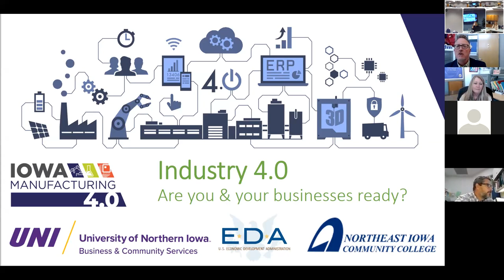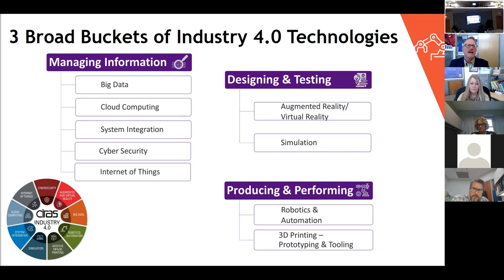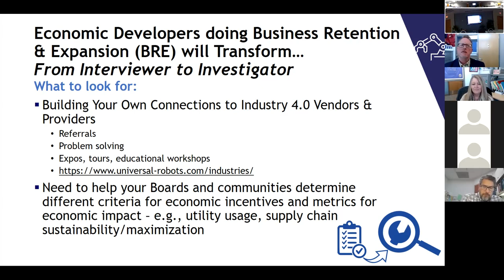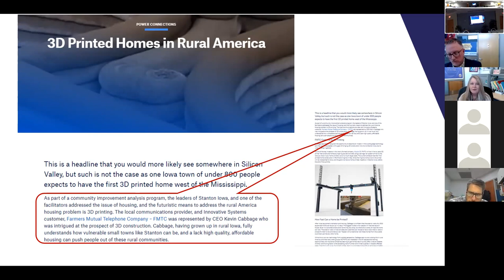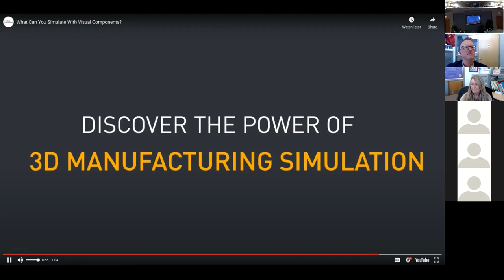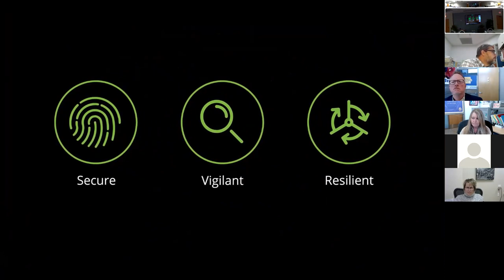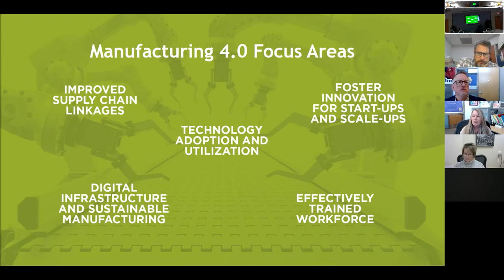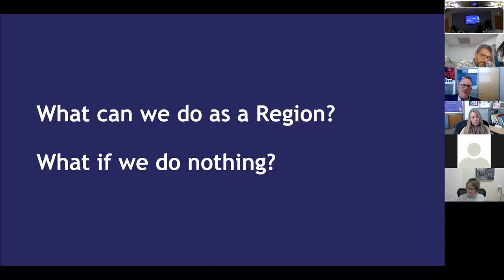Iowa Manufacturing 4.0 Training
Join the University of Northern Iowa Business and Community Services, ECIA, the EDA, and Northeast Iowa Community college in a training on the future of industry and manufacturing. Are you and your businesses ready?